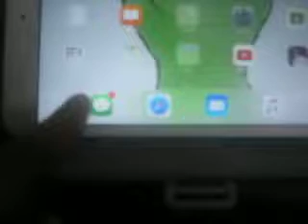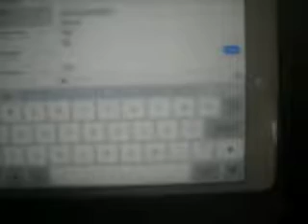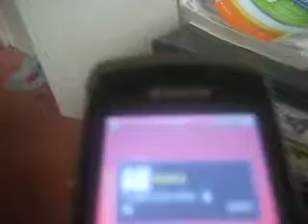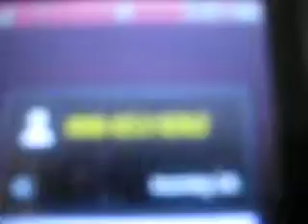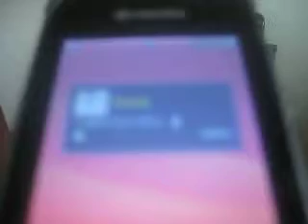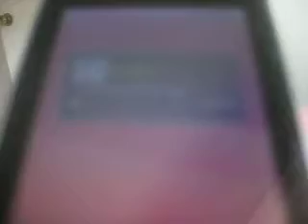The Luigi Minecraft Curse